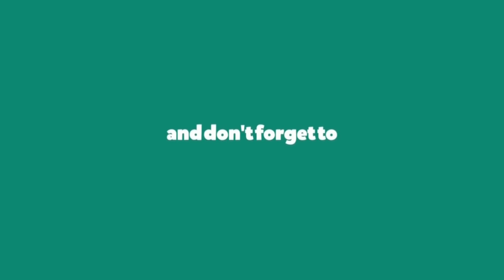Barbosa Unit 6